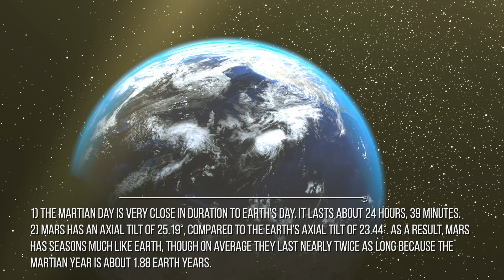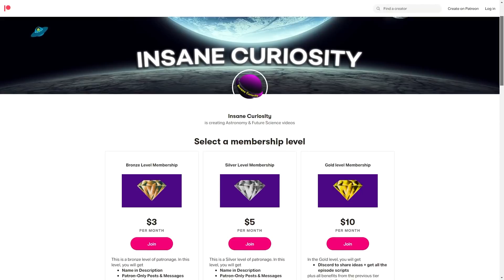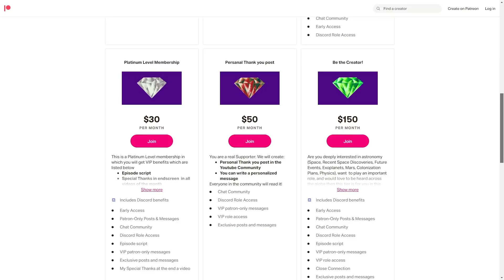What If We Colonize Mars?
Today we are going to talk about Mars Colonization.
Since the 20th century, there have been several proposed human missions to Mars, but no person has set foot on the planet yet. On Mars' surface, there are currently landers and rovers that have successfully explored the planetary surface and delivered information about conditions on the ground. What if we colonize mars? Why did we send rovers instead of humans? Why is it so difficult to plan and carry out a human mission to Mars?

This is simple to understand.
Mars is just another planet in the solar system, just like Earth.
And it has some features that resemble our planet, but also it possesses some characteristics that make it very different from Earth.
The similarities we can find are:
1) the martian day is very close in duration to Earth's day. It lasts about 24 hours, 39 minutes.
2) Mars has an axial tilt of 25.19°, compared to the earth's axial tilt of 23.44°. As a result, Mars has seasons much like Earth, though on average they last nearly twice as long because the Martian year is about 1.88 Earth years.
3) Observations by NASA and ESA orbiters and landers confirm the presence of water ice on Mars.

But here come the differences that will help us to understand why it's so hard to prepare a human mission and send it on Mars:

1) Mars doesn't have a magnetosphere.
2) On Mars, humans couldn't survive without pressure suits. This is because the Atmospheric pressure is far below the so-called Armstrong limit, at which people can survive without suits.
3) Due to the thinness of the atmosphere, the temperature difference between day and night is much larger than on Earth, typically around 70 °C (125 °F).
4)The Martian soil is toxic due to relatively high concentrations of chlorine and associated compounds which are hazardous to all known forms of life.
Also, we wish to send humans to Mars and stay to form a colony.
Our greatest desire it's to colonize Mars. We want to be able to live a sort of “ordinary life” on the red planet. This is, at the moment, far beyond our capabilities. But what if we really colonize mars?

Credits: Ron Miller
Credits: Mark A. Garlick / MarkGarlick.com
Credits: Nasa/Shutterstock/Storyblocks/Elon Musk/SpaceX/ESA/ESO
Credits: Flickr

Video Chapters:
00:00 Introduction
01:12 Mars Overview
02:37 Magnetosphere
03:06 Atmosphere
03:56 Colonizing Mars
05:18 Effects  on Human Health
06:15 Physical Effects